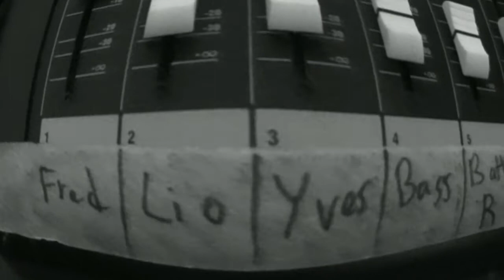Castor aux creissau 2018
concert des castor troy 19/01/2018 château des Creissauds